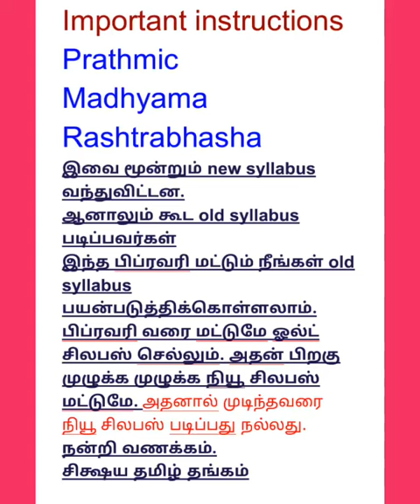Important news for students (prathmic madhyama rashtrabhasha)